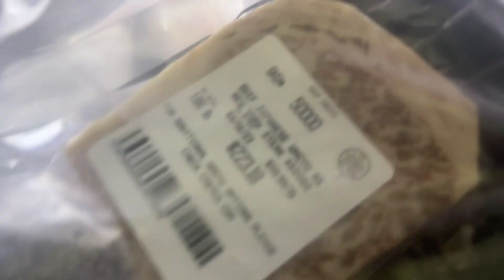Meow Meow Cat Eats A5 Wagyu $$$119.99/LB$$$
Meow meow finally gets a chance at $119.99/lb steak and loves it! This is rare for him and he enjoys every minute.

A5 Wagyu yum!